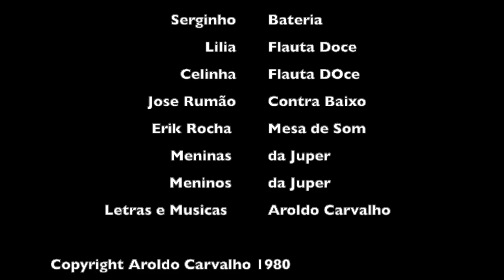A Vida De Jesus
This video is about A Vida De Jesus